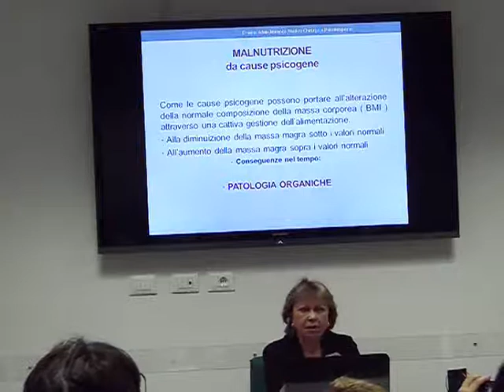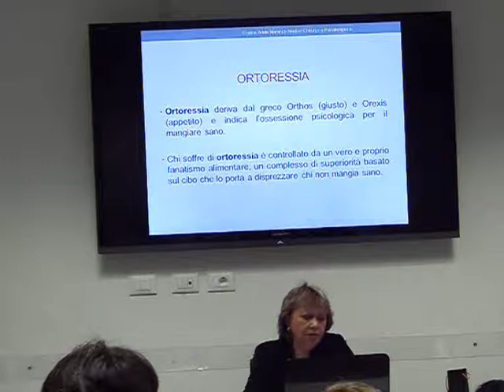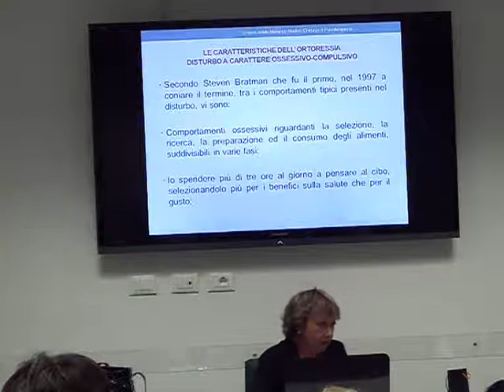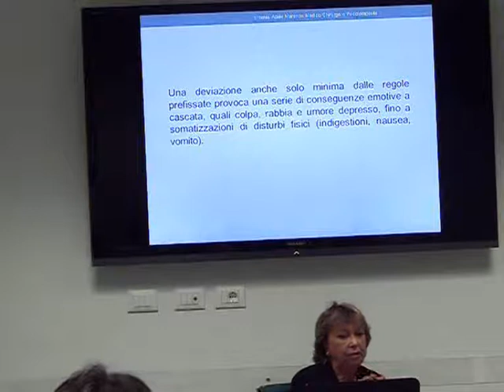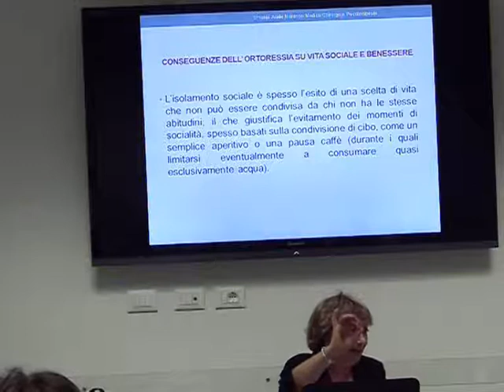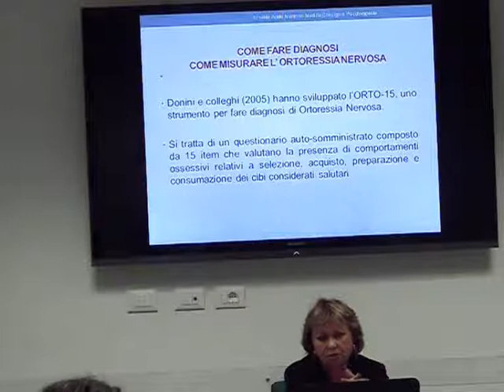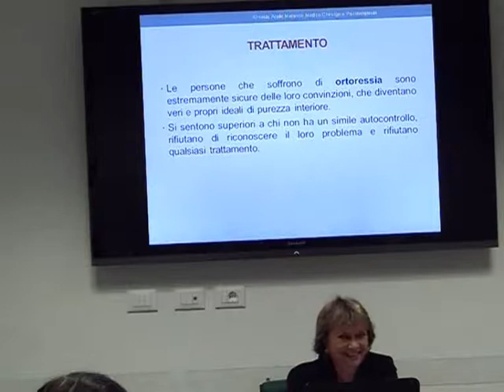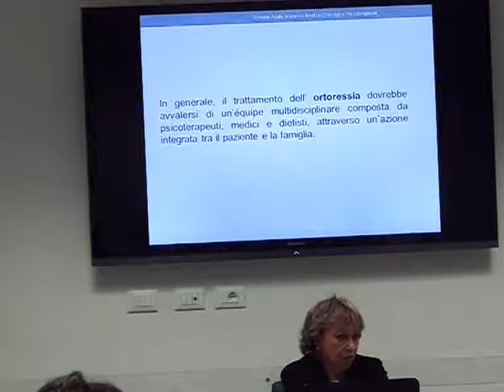ORTORESSIA e MALNUTRIZIONE di Ernesta Adele Marando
Ortoressia e malnutrizione. La fissazione di appartenere a un " popolo eletto". Un disturbo psicologico che nasce da molto lontano. Una lunga catena generazionale che si inanella in comportamenti sbagliati causati da disadattamenti familiari e sociali allargati
L'ortoressia è considerato un disturbo mentale di tipo ossessivo-complulsivo. E' la fissazione di mangiare "sano" a ogni costo. Comporta alla lunga isolamento sociale, deficit di rapporti relazionali. Porta alla lunga a una malnutrizione con gravi conseguenze negative sulla salute.
Lezione della Prof. Ernesta Adele Marando al corso teorico pratico di Medicina Antiaging MEA tenuto il primo ottobre 2017 a Roma. Una parte del materiale proiettato proviene da ricerche certificate di materiale, ormai pubblico, diffuso su internet.